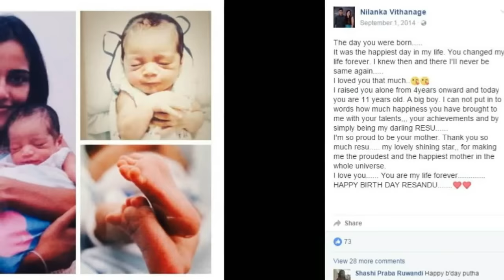නිලංකා විතානගේ ගේ සොදුරු කැදැල්ල.Nilanka Vithanage Family